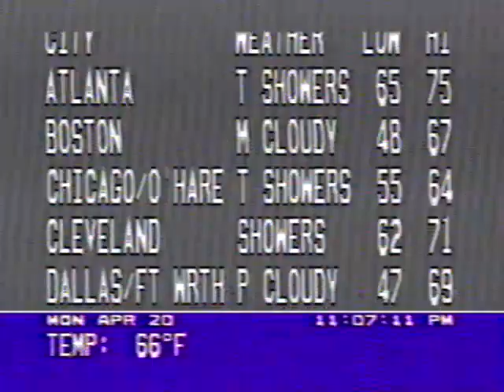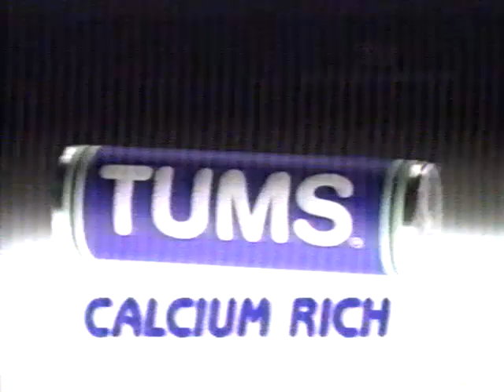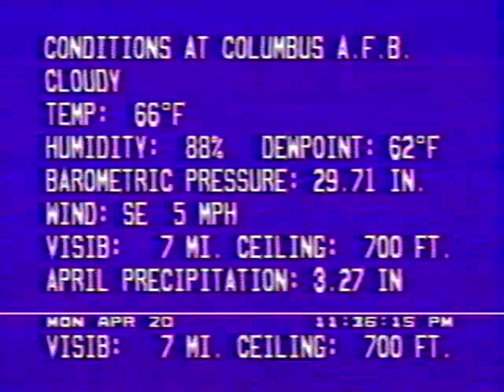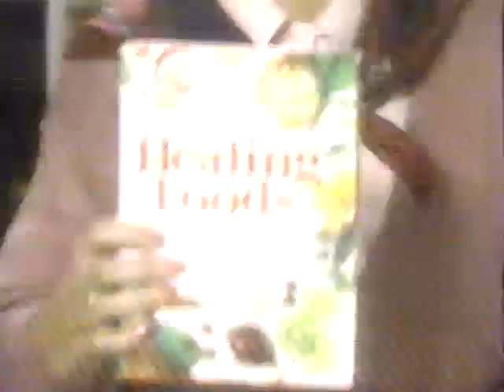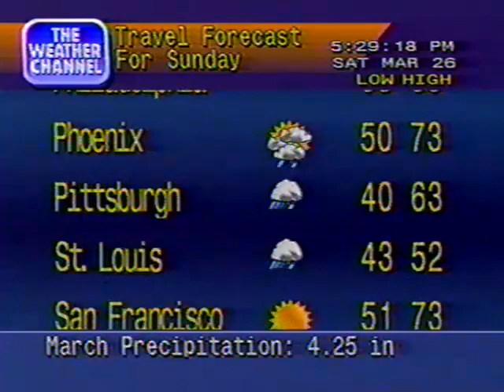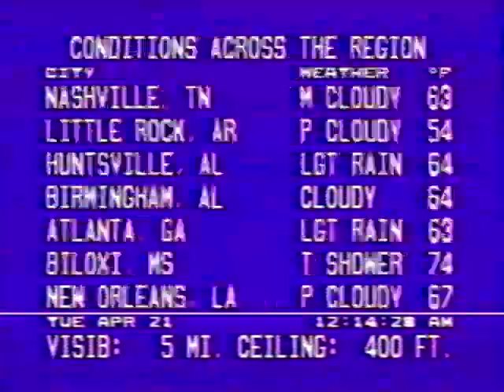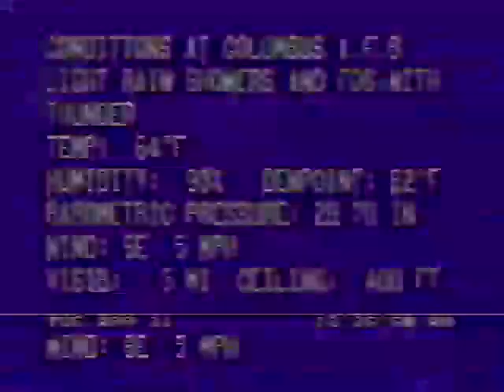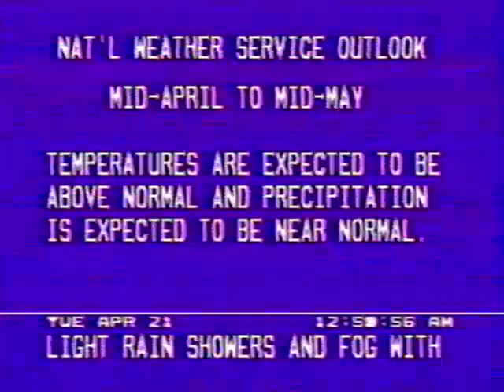The Weather Channel 1992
Footage from The Weather Channel April 20, 1992. Features on-camera meteorologists Tom Chisholm, Dale Eck, Terri Smith, and Vince Miller. There are brief snippets from other years included in this clip.